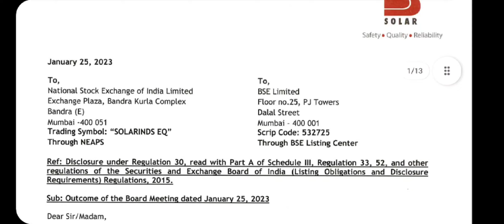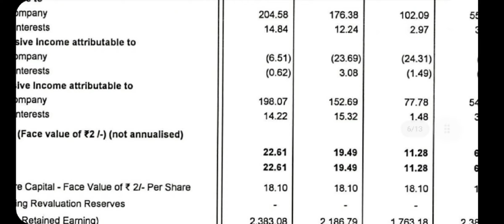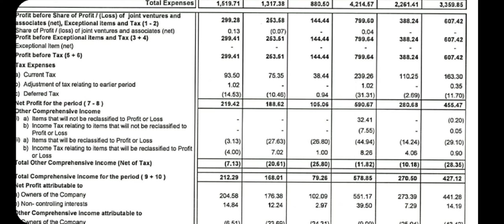ये 1 Share आपके Portfolio को कर देगा 10 गुना 🤑 Best Defence Stock Q3 Result 2023